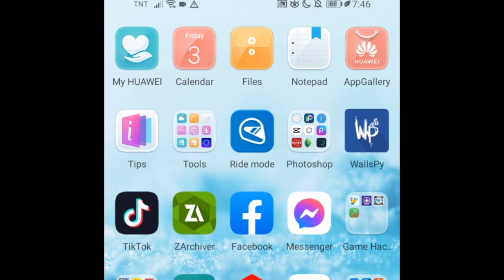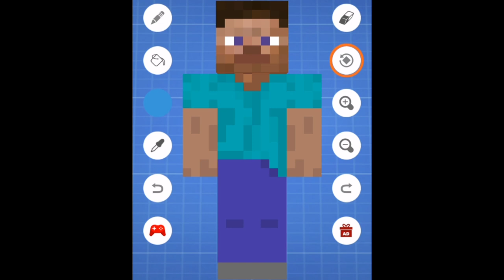HOW TO MAKE CUSTOM MINECRAFT SKIN IN MOBILE (IOS&ANDRIOD) 2021